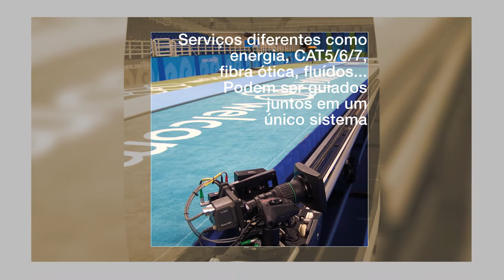Tecnologia igus® para teatro e construção de palcos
O teatro e a construção de palco apresentam desafios técnicos especiais.  A igus® oferece sistemas de fornecimento de esteiras porta cabos, cabos altamente flexíveis e rolamentos de plástico que atendem exatamente a esses requisitos.